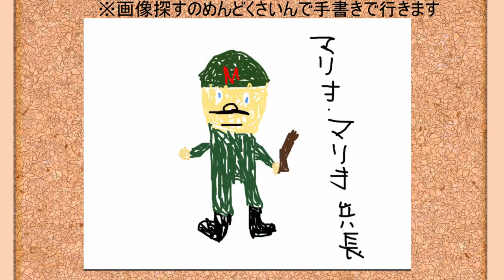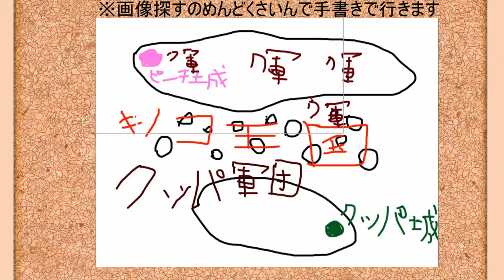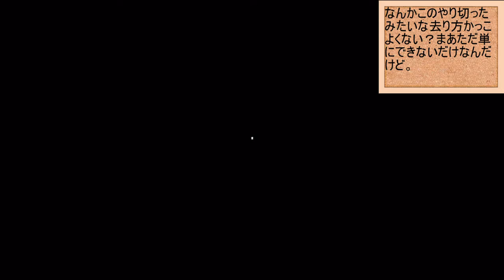【ニュースーパーマリオブラザーズwii】長年の悲願を、実況動画で・・・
さて今日プロスぺは一周念を迎えたわけなんですが、チャっとこの動画はほんとは昨日出そうと思てたもんだからね、一周年動画としてみないでほしい、ただまあこの動画は結構編集したし、ずっとやりたくてやっとできたことだから、そういう意味では今までやってきた結果ともいえるけど、まあ今日一周年記念動画を出すつもりではあるので、そちらのほうもみてください。